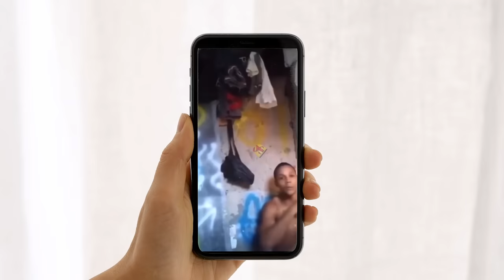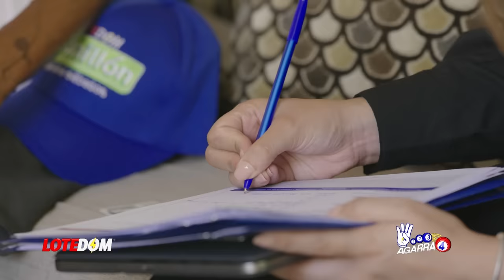El Video Que Muestra Que Tan "Angelito" Era Supuesto Delincuente Caido En Intercambio De Disparos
Varios intercambios de disparos en menos de 24 horas y algo en lo que debemos reflexionar al respecto y esto a raíz de la explicación que hace José La luz del tema, amén de agregar la propia.

3,500 por hora. Grabación a 1080. Entrega de material editado.

 día.

5,000 por cada video no mayor a 2 minutos.